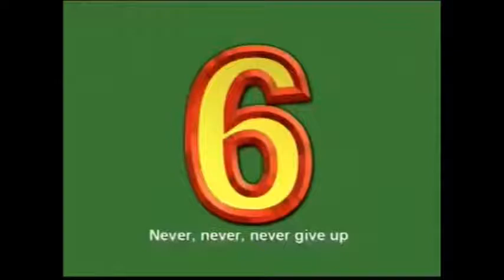Never Never Never Give Up Sung By Thomas And Friends